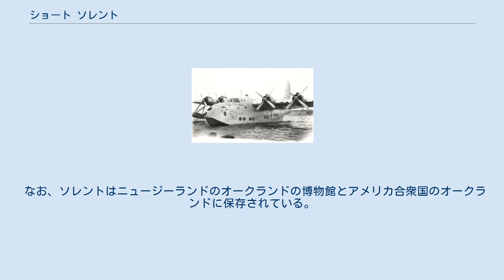ショート ソレント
ショート・ブラザーズの航空機
アクィア航空のソレント ショート ソレント（Short Solent）とは第二次世界大戦後の1940年代後半にイギリスの航空機メーカーのショートによって製造された旅客用の飛行艇である。
 イギリスは遠く離れた海外植民地との連絡のために多くの飛行艇を開発していた。
そのような飛行艇の性能向上型としてソレントも計画されていたが、第二次世界大戦のため開発が遅れ、初飛行したのは1946年11月11日の事であった。
 TEALのショート ソレントの機内 ソレントは英国海外航空とタスマン・エンパイア・エアウェイズ・リミテッド（TEAL）が運航していたが、既に旅客用飛行艇は陸上機の性能が進化したことにより必要性が失われていた。
そのため、1949年に製造中止になるまでに16機が製造されただけに終わり、セカンドユーザーもアクィア航空などの小規模な航空会社で僅かな期間運用されただけで姿を消した。
 ソレントは高翼4発飛行艇であり、当初はブリストル社製レシプロハーキュリーズエンジンを装着していたが、後にはセントーラスエンジンに換装された。
そのため、英国海外航空で運用されていたマーク IIは乗客34名収容であったが、TEALが運航していた後期型は乗客45名収容と乗客数が増加していた。
また、ソレントのキャビンはスペースが広く贅沢なものであり、居住性は現代の航空機に匹敵するほど快適であったという。
 なお、ソレントはニュージーランドのオークランドの博物館とアメリカ合衆国のオークランドに保存されている。
 ^ Western Aerospace Museum